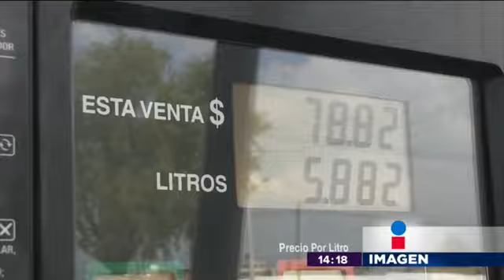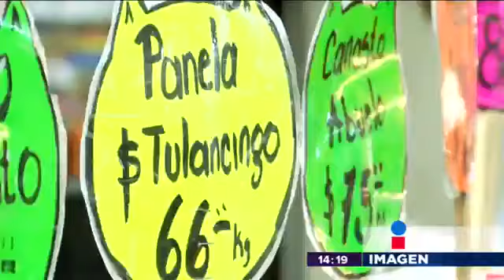El impacto del gasolinazo en finanzas personales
En los dineros, Rodrigo Pacheco te da consejos para cuidar y proteger tu dinero en este duro inicio de año.